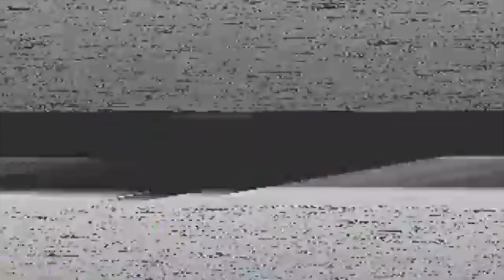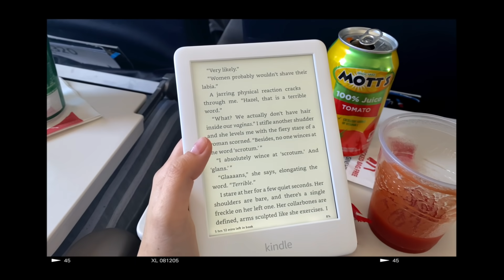the TRUTH about being in a MrBeast video.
✧( ͡° ͜ʖ ͡°)✧ ( ͡° ͜ʖ ͡°) maybe i am a beastie boy  ( ͡° ͜ʖ ͡°)✧ ( ͡° ͜ʖ ͡°)✧

hello hello lil cherubs! in today's video i am telling you the whole TRUTH of what it's ACTUALLY like to be in a @MrBeast video. those are truly the last words i ever thought i'd be saying, but here we are. the collab we never expected! a few months ago i was asked to be in MrBeast's Last To Leave Circle Wins $500,000 video, and i am sharing my behind the scenes footage, some inside scoop i got while being in the video, as well as how much money i really won. i hope you guys enjoy this video even though it's very different from my normal videos! (not every day you get put in a mrbeast video right) xoxo nikki nasty

Timestamps:
0:00 - Explanation of how I got invited
5:47 - Quarantining with MrBeast
9:24 - My experience in the competition
23:55 - The scoop

my podcast
 ☞ Talk Nasty To Me

sipper - dance in a room song

My channel is a result of me being on the internet since I was 10, and now we both have to reap the consequences.